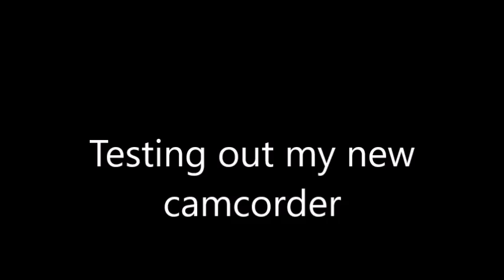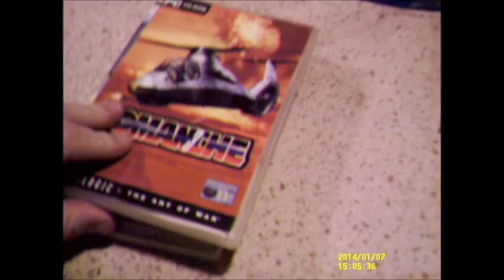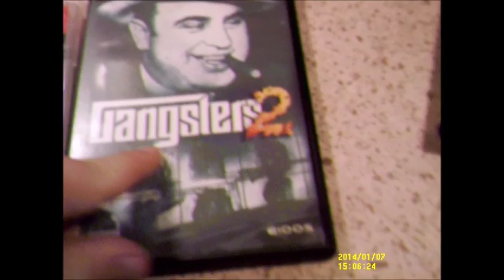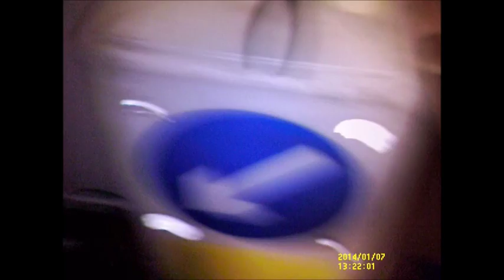Testing my new camcorder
I test the new camera in this video.